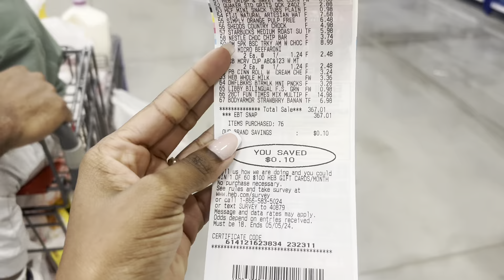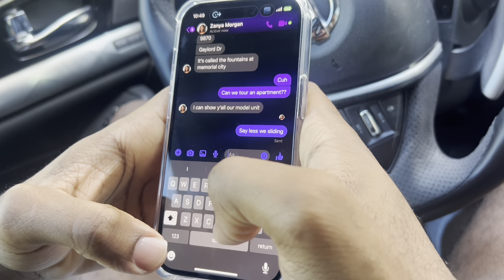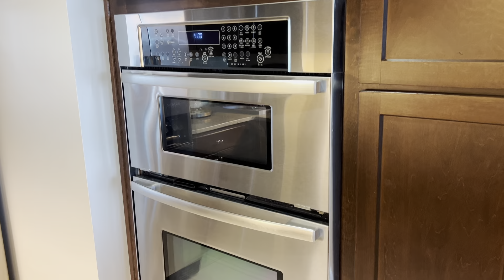Spend The Weekend With us|Running Errands|Good Deeds|High Rise Apt Tour| Lost Card